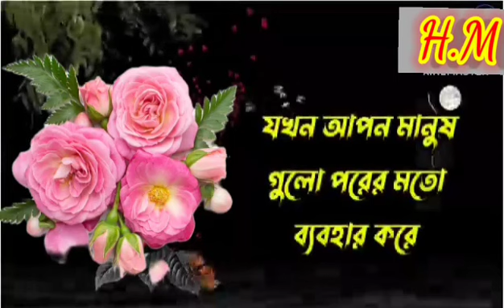এই কয়েকটি __সত্য কথা_ শুনলে আপনার -মন মুগ্ধ__ হয়ে যাবে ##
এই কয়েকটি __সত্য কথা_ শুনলে আপনার -মন মুগ্ধ__ হয়ে যাবে #bangla #story